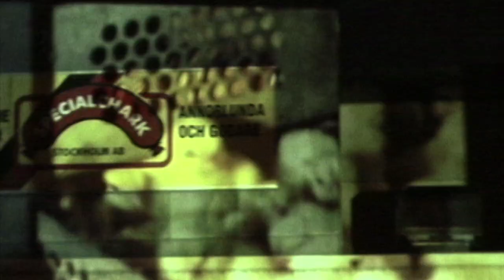JENNY WILSON - THE FUTURE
THE FUTURE - From the album DEMAND THE IMPOSSIBLE!
Directed by - Jenny Wilson & Daniel Wirtberg
DoP / Producer - Daniel Wirtberg
Edited by - Johan Söderberg
Gaffer / Grip - Michael Wirtberg, Sebastian Karlsson
Set assistant - Knut Stahle
Researcher - Jonas Goldmann
Colorist - Nanna Dalunde
Cast - Jenny Wilson, Kicki Halmos, Helena Gutarra, Johanna Prack, Daliborka Obradovic, Amanda Wirtberg, Cindy Norrby